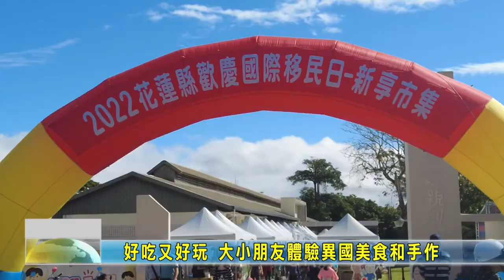20221204 02 好吃又好玩 大小朋友體驗異國美食和手作